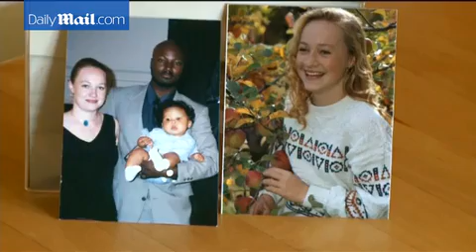Rachel Dolezal quit NAACP amid race controversy in 2015 - Daily Mail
A defiant and smiling Rachel Dolezal walked out of a Target store carrying a flower moments after after she stepped down today as the president of the Spokane chapter of the NAACP. Just days ago it was revealed she had been pretending to be a black woman for the past eight years. Despite this announcement, the NAACP has stood behind Dolezal in the wake of this scandal